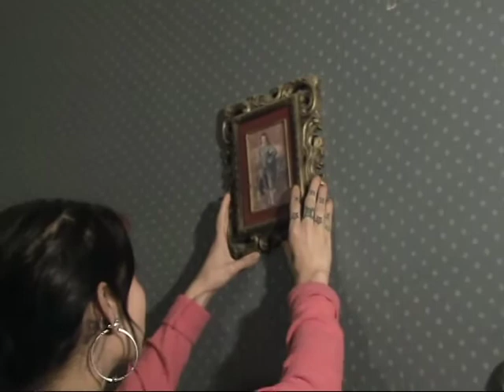Nocturnal Web Series - Webisode 3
Nocturnal, the internet's first Gothic horror Web Series, presented to the nocturnal kindred through Kiss of Death Productions